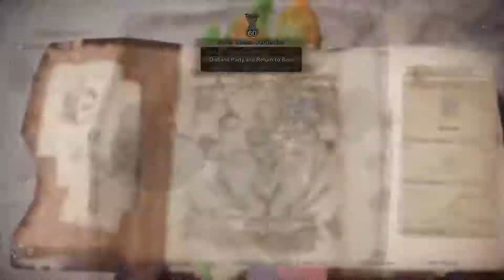Kirin MR*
SHAREfactory™